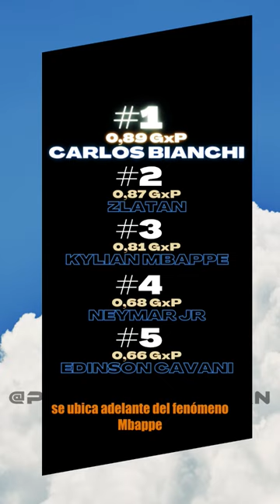Carlos Bianchi tiene MEJOR registro GOLEADOR que Kylian Mbappe en PSG